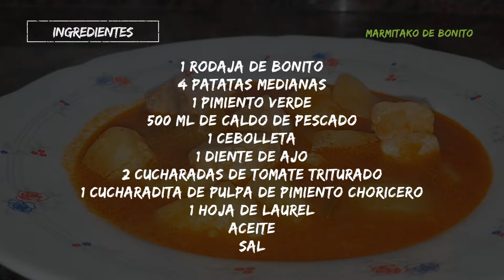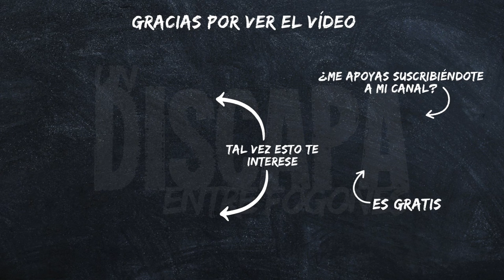🐟🐟 Marmitako de bonito RECETA TRADICIONAL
Muy buenas discapas y discapos hoy os traigo un guiso marinero típico del país vasco, se trata de un delicioso marmitako.

INGREDIENTES PARA EL MARMITAKO DE BONITO:
1 rodaja de bonito
4 patatas medianas
1 pimiento verde
500 ml de caldo de pescado
1 cebolleta
1 diente de ajo
2 cucharadas de tomate triturado
1 cucharadita de pulpa de pimiento choricero
1 hoja de laurel
Aceite
Sal